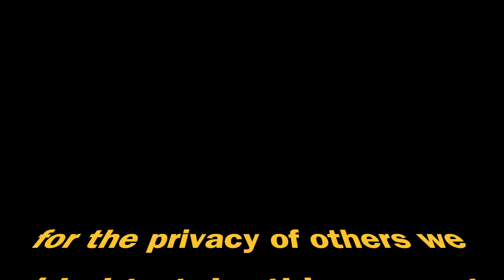PRANK CALLING LYRICS